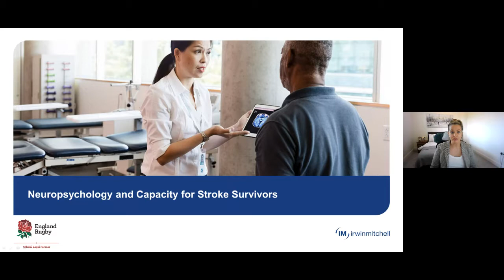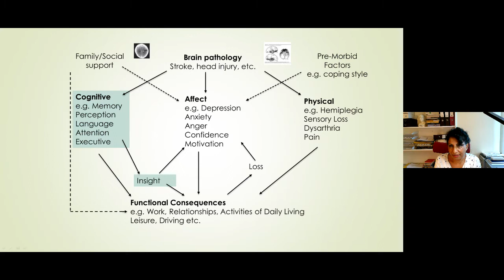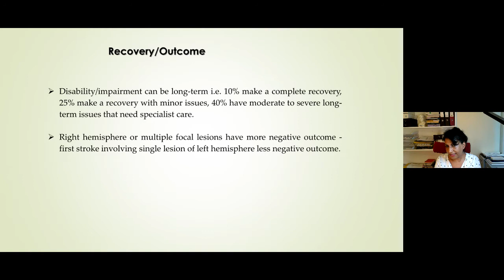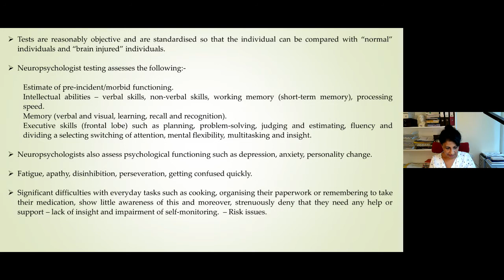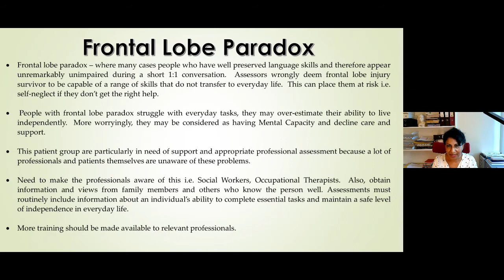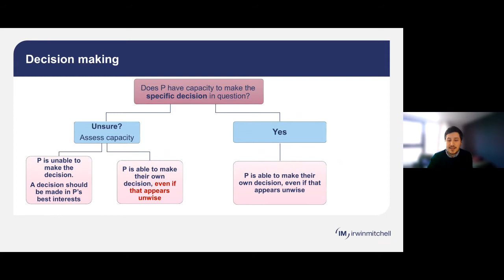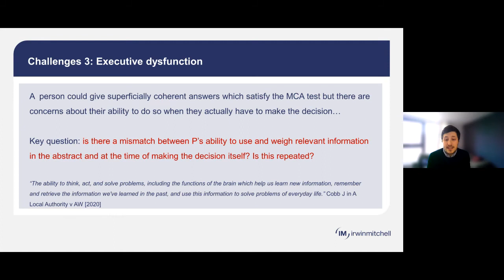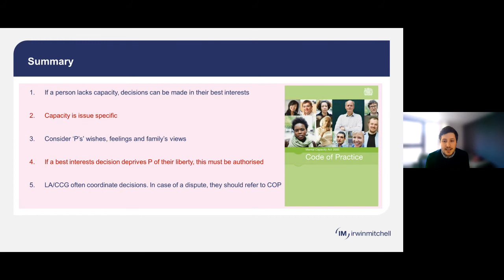Neuropsychology and Capacity for Stroke Survivors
This webinar looks at Neuropsychology and Capacity for Stroke Survivors and for this session we're be joined by: Huw Butler, Irwin Mitchell solicitor in our Cambridge Public Law team, Sarah Wealleans, Irwin Mitchell associate solicitor in our Cambridge Medical Negligence team and Dr Koseen Ford, neuro-psychologist.

The session covers:
- Psychological impact of stroke
- Assessing mental capacity
- Legal framework for assessing mental capacity
- Best interest decision when a patient lacks capacity
- Deprivation of liberty and the Court of Protection
- Discussion with Irwin Mitchell Client about mental capacity